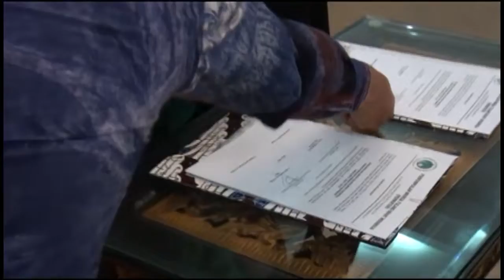DPC Perwatusi Palembang Resmi Dilantik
Perkumpulan Warga Tulang Sehat Indonesia (Perwatusi) adalah organisasi masyarakat yang peduli pada kesehatan terutama kesehatan tulang masyarakat Indonesia. Kepengurusan Perwatusi DPC Palembang resmi dilantik oleh Ketua Umum Perwatusi Pusat Anita A Hutagalung Minggu 8 Desember 2019.